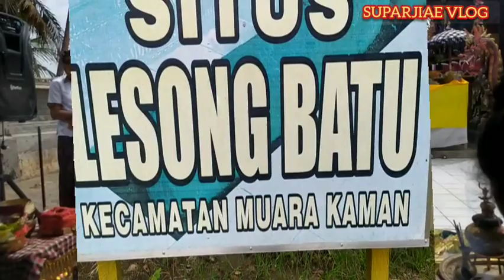Romo Sepuh Satya Bhuwana Medang Kamulan#tokoh bangkitnya nusantara#@suparjiaevlog1919